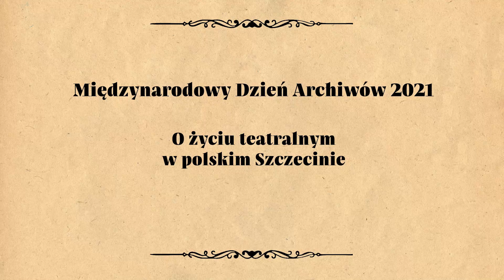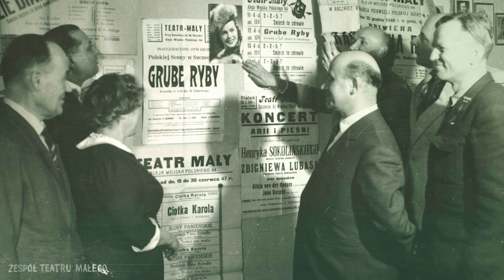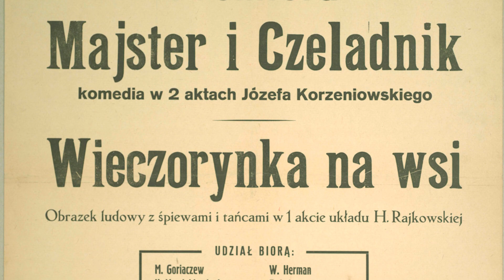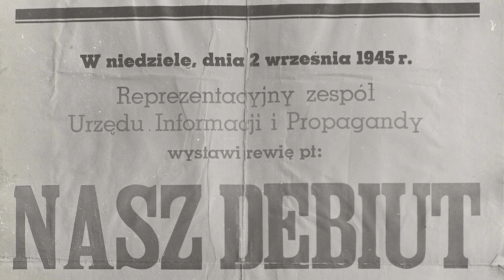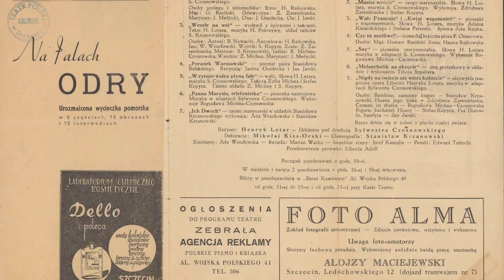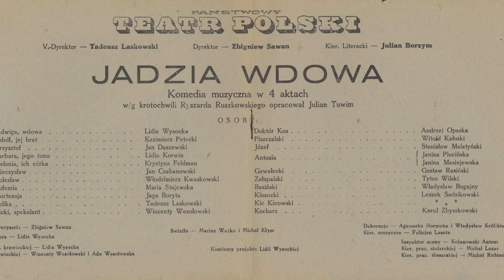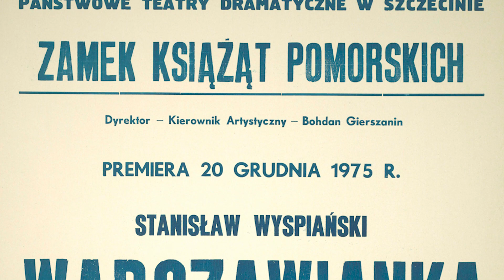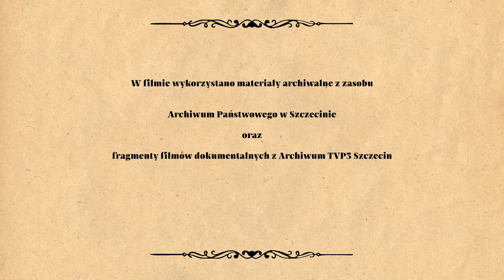Artur Daniel Liskowacki - Refleksja o życiu teatralnym w polskim Szczecinie - MDA 2021 - Odc. 1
Zaproszenie na Międzynarodowy Dzień Archiwów 2021

(W tym roku jeszcze jedynie w formie online)

O życiu teatralnym w polskim Szczecinie (1945–2020)
Co roku, 9 czerwca instytucje archiwalne obchodzą Międzynarodowy Dzień Archiwów (MDA). Został on ustanowiony  podczas 16. Międzynarodowego Kongresu Archiwów w Kuala Lumpur na pamiątkę utworzenia Międzynarodowej Rady Archiwalnej pod auspicjami  UNESCO. Z tej okazji archiwa w Polsce udostępniają swoje podwoje zwiedzającym przygotowują liczne wystawy, wykłady, prezentacje i warsztaty. W tym roku tematem przewodnim MDA w państwowej sieci archiwalnej będzie dziedzictwo dokumentacyjne UNESCO.
Niezależnie od ogólnopolskiego motywu przewodniego, Archiwum Państwowe w Szczecinie co roku organizuje MDA pod innym hasłem tematycznym, związanym z historią lokalną i regionalną. W tym roku hasłem przewodnim jest Życie teatralne w polskim Szczecinie. Teatry odegrały ogromną rolę w integracji kulturowej napływającej polskiej społeczności. W 1945 r. aktorzy amatorzy wystawili przy ul. Swarożyca 5 estradową składankę Nasz Debiut. Wkrótce w Teatrze Małym odbyła się premiera spektaklu Grube ryby. W 1946 r. powstał Teatr Polski. W kolejnych latach przekształcały się lub powstawały nowe placówki teatralne. W 1948 r. w ramach centralizacji utworzono Państwowy Teatr Polski, a w 1952 r. placówka weszła w skład Państwowych Teatrów Dramatycznych (PTD). W 1976 r. po likwidacji PTD swoją odrębność uzyskały: Teatr Polski i Teatr Współczesny. W 1953 r. utworzono Teatr Lalek „Rusałka”, którego nazwę zmieniono w 1957 r. na Teatr Lalek „Pleciuga”. W zasobie Archiwum Państwowego w Szczecinie znajduje się dokumentacja ilustracja działalność placówek teatralnych, w tym afisze, scenariusze przedstawień. Sytuacja pandemiczna wymusiła na nas przeniesienie MDA do świata wirtualnego.
Prezentujemy pięć filmów, dotyczących życia teatralnego w polskim Szczecinie. Jest to wspólne przedsięwzięcie Archiwum Państwowego w Szczecinie, Teatru Polskiego, Teatru Współczesnego, Teatru Lalek „Pleciuga” i Regionalnego Ośrodka Debaty Międzynarodowej w Szczecinie.
Mamy nadzieję, że filmy spotkają się z Państwa zainteresowaniem i przyczynią się do poszerzenia wiedzy na temat archiwaliów teatralnych w naszym zasobie i działalności teatrów w minionym 75-
Filmy prezentowane będą codziennie w dniach 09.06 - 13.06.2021 r. o godz. 10:00 na profilach na portalu społecznościowym Facebook Archiwum Państwowego w Szczecinie
ZAPRASZAMY
Dr hab. Krzysztof Kowalczyk
Dyrektor Archiwum Państwowego w Szczecinie
Mieczysław Podsiadło
Koordynator Regionalnego Ośrodka Debaty Międzynarodowej w Szczecinie

Zadanie współfinansowane ze środków Ministerstwa Spraw Zagranicznych Rzeczypospolitej Polskiej.
Publikacja wyraża jedynie poglądy autorów i nie może być utożsamiana z oficjalnym stanowiskiem Ministerstwa Spraw Zagranicznych Rzeczypospolitej Polskiej.